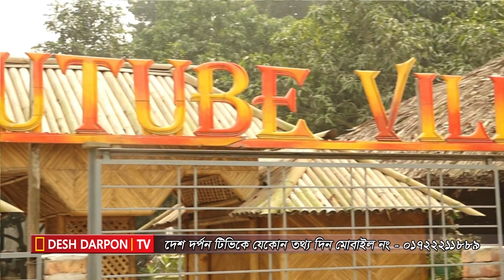ইউটিউব চ্যানেল থেকে আয় মাসে ৫ লাখ টাকা || kushtia youtube village.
প্যাকেজ নিউজ
কুষ্টিয়ায় ইউটিউব গ্রাম ঘিরে বিশাল কর্মযজ্ঞ
লিংক:
কয়েক বছর আগেও গ্রামটির নাম ছিল শিমুলিয়া মোল্লাপাড়া। এখন সেই গ্রামের নাম বদলে হয়েছে ইউটিউব গ্রাম। নাম বদলের ঘটনা ঘটেছে ‘এরাউন্ড মি বিডি’ নামের একটি ইউটিউব চ্যানেল ঘিরে। প্রায় সপ্তাহ জুড়েই কুষ্টিয়ার খোকসা উপজেলার প্রত্যন্ত ওই গ্রামে চলে বিশাল এক কর্মযজ্ঞ। এদিকে ইউটিউব গ্রামের এই কর্মযজ্ঞ দেখতে প্রতিদিন ভিড় জমান দেশের বিভিন্ন প্রান্ত থেকে আসা হাজারো দর্শনার্থী। তাদের মনোরঞ্জনের জন্য সেখানে ৪০বিঘা জমির উপরে স্থাপন করা হয়েছে একটি মনোমুগ্ধকর ইউটিউব পার্ক। ইউটিউব গ্রামকে ঘিরে এখানে কর্মসংস্থান হয়েছে এলাকার শতাধিক অসহায় নারী-পুরুষের।
 একই রকম পোশাক পরে রান্নার আয়োজনে চরম ব্যস্ত প্রায় ১৫জন নারীসহ কয়েকজন মুরুব্বী। কেউ কেউ দলবেঁধে কাটছেন মাছ-মাংশ, কেউ ব্যস্ত সবজি কাটায় আবার অন্যদিকে চলছে মসলা তৈরীর কাজ। কুষ্টিয়ার খোকসা উপজেলার প্রত্যন্ত ওই গ্রামে রান্নাবাড়ার এমন এলাহি কারবার দেখে মনে হতেই পারে এটা কোনো বিয়ে বাড়ির আয়োজন চলছে। তবে এসব খাবার রান্না করা হচ্ছে গ্রামসুদ্ধ মানুষকে খাওয়ানোর জন্য। বিকেল ৪টার মধ্যেই রান্নাবাড়া শেষ। ঘড়ির কাঁটা যখন সাড়ে ৪টা ছুঁই ছুই তখন ফসলি জমির আল পথ বেয়ে সারি সারি হেটে আসা শিশুসহ সব বয়সের অংসখ্য নারী-পুরুষ থালা-গামলা হাতে এসে জড়ো হয় সেখানে। এরপর সারিবদ্ধ হয়ে বসলে শুরু হয় খাবার পরিবেশন। এভাবে সপ্তাহে ৩ থেকে ৪ দিন বিভিন্ন রকমের মাছ আর মাংশের স্বাদ পান এলাকার গরীব, অসহায় ও দরিদ্র পরিবারের কয়েকশ মানুষ।

কুষ্টিয়া শহর থেকে প্রায় ৩০ কিলোমিটার দুরে খোকসা উপজেলার প্রত্যান্ত এলাকার শিমুলিয়া মোল্লা পাড়া গ্রাম। এখন সেই গ্রামের নাম বদলে হয়েছে ইউটিউব গ্রাম। আর এই নাম বদলের ঘটনা ঘটেছে ‘এরাউন্ড মি বিডি’ নামের একটি ইউটিউব চ্যানেল ঘিরে। ২০১৬ সালের জুন মাসে শিমুলিয়া মোল্লাপাড়ার প্রকৌশলী লিটন আলী খান ও স্থানীয় স্কুলশিক্ষক দেলোয়ার হোসেন যৌথভাবে ’এরাউন্ড মি বিডি’ নামের এই ইউটিউব চ্যানেলটি চালু করেন। প্রথম দিকে রান্নাবাড়া সাদামাটাভাবে হলেও চ্যানেল থেকে অর্জিত অর্থে এখন এতে নতুন মাত্রা যোগ হয়েছে। কর্মসংস্থানের সৃষ্টি হয়েছে এলাকার বেশকিছু অসহায় নারী-পুরুষের।
বাজার করা থেকে শুরু করে খাওয়া-দাওয়া প্রতিটি পদক্ষেপের ভিডিও ধারণ করা হয় ‘এরাউন্ড মি বিডি’ নামের ওই ইউটিউব চ্যানেলের জন্য। পরে সেই ভিডিও সম্পাদনা করে আপলোড করা হয় চ্যানেলেটিতে। কর্তৃপক্ষরা বলছেন, ‘এরাউন্ড মি বিডি’ ছাড়াও আরো বেশ কয়েকটি চ্যানেল চালু করা হয়েছে। এসব চ্যানেলের উপার্জিত টাকা দিয়ে সপ্তাহে ৩ থেকে ৪দিন এলাকার প্রতিবন্ধী, গরীব, অসহায় ও বয়স্ক মানুষকে রান্না করে খাওয়ানোর পাশপাশি তাদের নানা রকম সহযোগীতা করা হচ্ছে। এই ইউটিউব গ্রামে এলাকার শতাধিক অসহায় নারী-পুরুষের কর্মসংস্থান হয়েছে বলেও জানান তারা।

এদিকে ইউটিউব গ্রামের বিশাল এই কর্মযজ্ঞ দেখতে প্রতিদিন সেখানে ভিড় জমান দেশের বিভিন্ন প্রান্ত থেকে আসা হাজারো দর্শনার্থী। তাদের মনোরঞ্জনের জন্য সেখানে ৪০বিঘা জমির উপরে স্থাপন করা হয়েছে একটি মনোমুগ্ধকর ইউটিউব পার্ক। নানান রকম ফুলের সিনিগ্ধতা এবং পার্কের মনোরম পরিবেশ দেখে অভিভুত তারা।